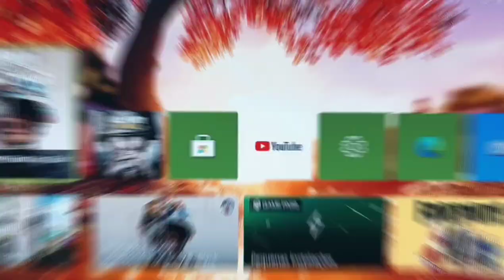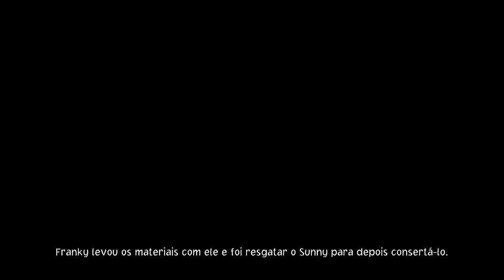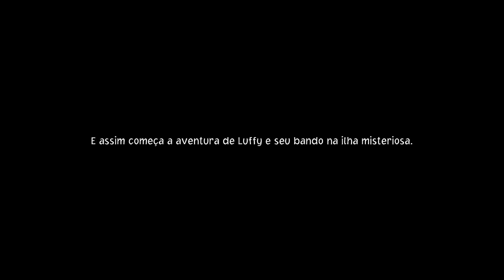ONE PIECE ODYSSEY GAMEPLAY DE INÍCIO [ Xbox Series S - Demo - Playthrough 4K ]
Fala Avenger's...

Hoje trago pra você a gameplay da demo de One Piece Odyssey, sou super fã do anime e falei sobre isso aqui no canal!

Um novo RPG do mangá e anime extremamente popular ONE PIECE, para comemorar o aniversário de 25 anos da série!

O famoso pirata, Monkey.D.Luffy, mais conhecido como Luffy Chapéu de Palha, e sua Tripulação do Chapéu de Palha, estão navegando pelo Novo Mundo em busca da próxima ilha e da próxima aventura que os aguarda.
No entanto, durante a viagem, eles são pegos por uma tempestade. A tripulação percebe que ficou encalhada em uma ilha tropical cercada por tempestades violentas constantes...

Longe de sua tripulação, Luffy parte em uma nova aventura grandiosa para encontrar seus amigos e fugir da ilha!
Novos inimigos poderosos, forças da natureza e muito mais aguardam!

Jogue com vários integrantes da Tripulação do Chapéu de Palha em um RPG clássico no mundo do famoso anime ONE PIECE!

@Theoavenger3334 ONE PIECE ODYSSEY game video

O Que Eu Uso no Setup:
* Processador Intel i7
* Monitor Gamer Ozone DSP25 144Hz
* Xbox Series S
* Nintendo Switch
* Headset Hyperx Cloudx Stinger Core
* Webcam Full HD usb Camlive
* Placa de captura usb hdmi
* Cadeira gamer Race X Rush
* Controle 8BitDo Ultimate

Minha Gamertag: Theoavenger3334